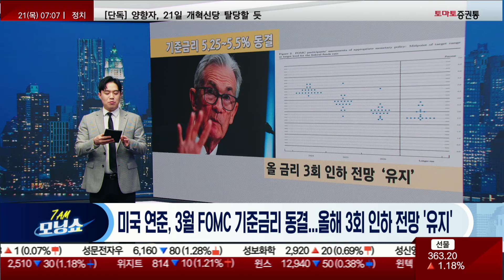미국 연준, 3월 FOMC 기준금리 동결...올해 3회 인하 전망 '유지'/캐나다중앙은행(BOC), '올해 안에 금리인하 조건 실현'/라가르드 ECB 총재, 6월 첫 금리인하 시사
- 개장 시황
- 급등주 분석
📌 나만 알고 싶은🙈 쩜상 시크릿💡
- 이슈 정리
- 테마 분석
- 종목 분석